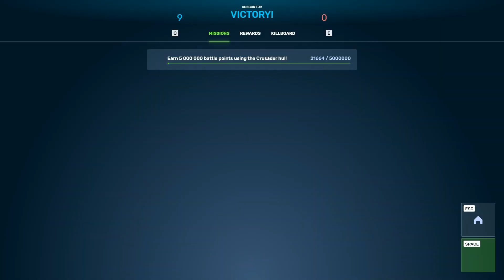Crusader XT Skin Ricochet XT Tectonic Field JUGGERNAUT #2 Tanki online gameplay no commentary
Crusader XT Skin Ricochet XT Tectonic Field Drone Saboteur
 JUGGERNAUT #2 Tanki online gameplay no commentary